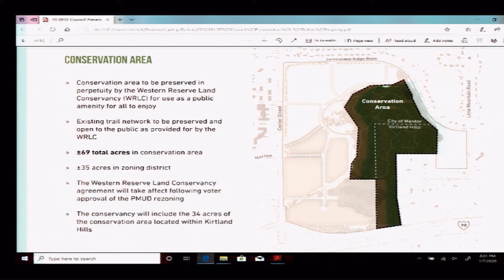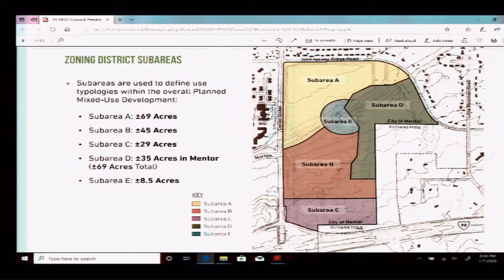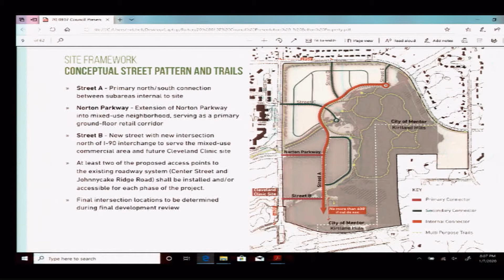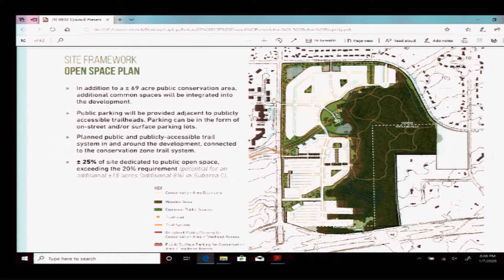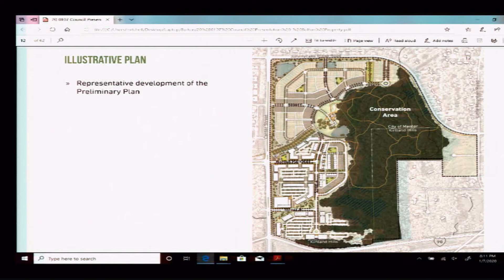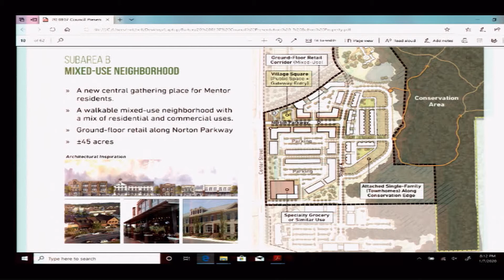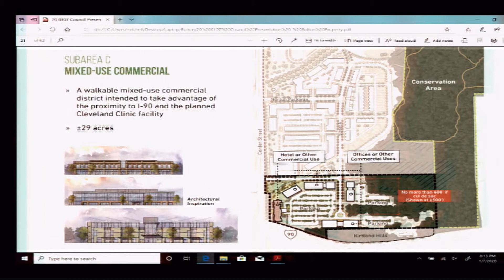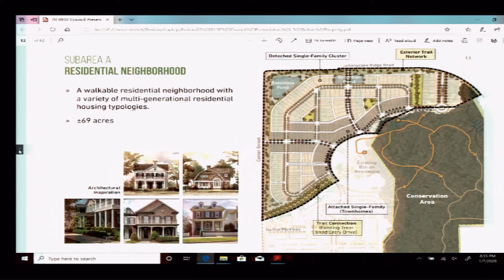Mentor City Council Meeting January 7, 2020